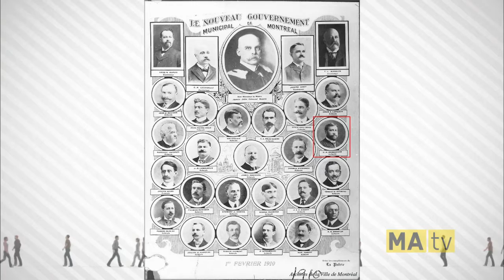Chronique Montréalité no 48 : Les débuts de l'automobile à Montréal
Chronique de Mario Robert à l'émission Montréalité diffusée le 2 novembre 2015 sur les ondes de MAtv. Pour plus d'informations sur les débuts de l'automobile à Montréal, consultez notre article à